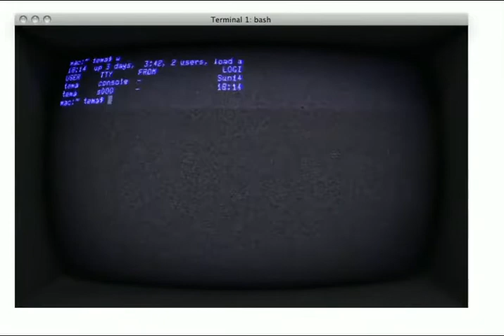Cathode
Cathode Mac